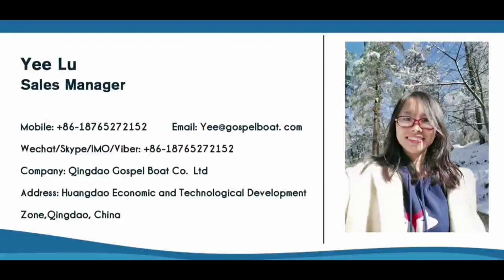Gospel Boat -11m 36ft Center Cabin Aluminium Fishing Boat for sale Thailand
Aluminum Fishing Boat for family tourism entertainment cabin cruiser